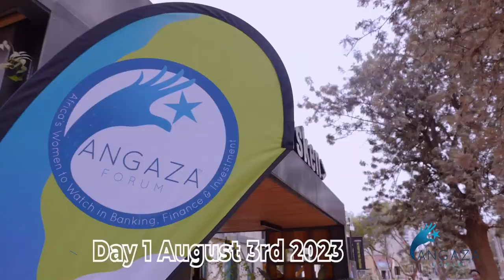Dr. Nancy Onyango and Yawa Hansen-Quao's Fireside Chat at AngazaForum2023 in Kigali, Rwanda.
Dr. Nancy Onyango, Director of the Office of Internal Audit and
Inspection, International Monetary Fund and Yawa Hansen-Quao, Founder, Leading Ladies' Network (Event Emcee) had an insightful fireside chat on the first day of AngazaForum2023 in Kigali, Rwanda. This conversation covered competing in the workplace as a woman, networking and cultivating skills.